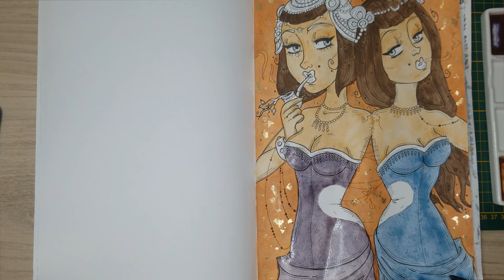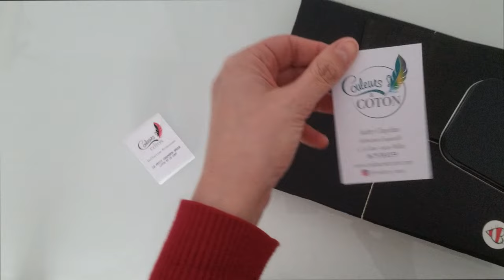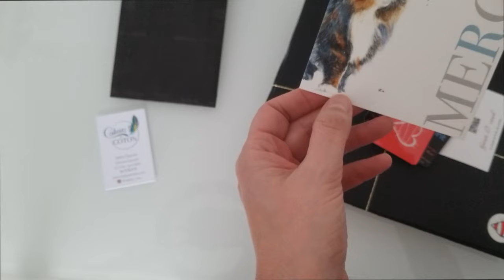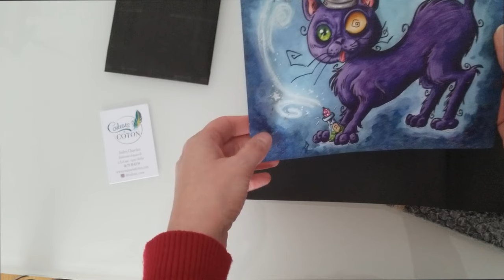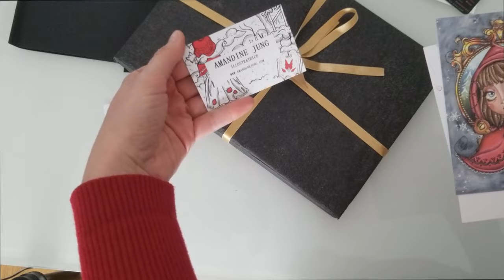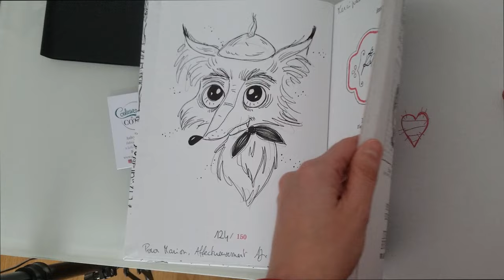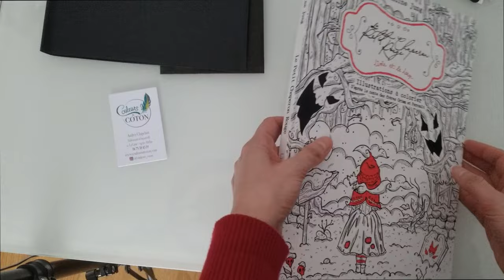vlog n°15 - Du colo, du DP du blabla et un mini unboxing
Retrouvez moi autours de mes différents loisirs créatifs du 11 au 17 février 2024

derwent coloursoft
derwent procolour
derwent chromaflow
derwent lightfast
brutfuner 180
brutfuner macaron 72
Albrecht durer
staedtler lumocolor permanant blanc
staedtler tinted watercolor pencils
crayola supertips
crayola colours of the world
crayola super tips pastel

Matériel aquarelle péféré :
withe nights
prima marketing
pinceaux Raphaël
Pinceau à réservoir d'eau
drawing gum
encre winsor et newton

Matériel DP préféré
tablette lumineuse
Stylet bout métallique